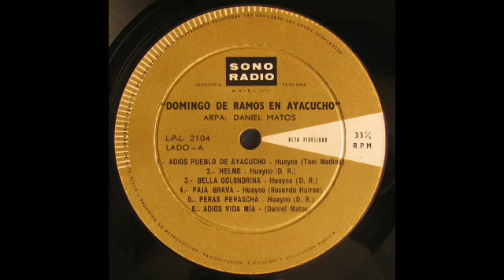Linda Gaviotita - Daniel Matos Mendoza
Linda Gaviotita ( Huayno).                                Autor : Roberto Paredes Rodríguez.                Intérprete : Daniel Matos Mendoza.                  LP. : " Domingo de Ramos en Ayacucho".         Sello Discográfico : SonoRadio